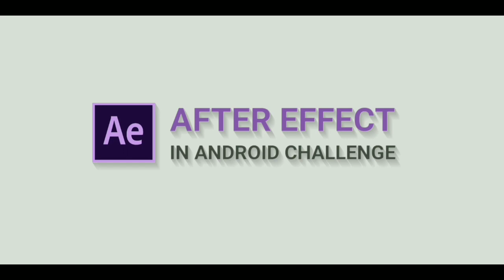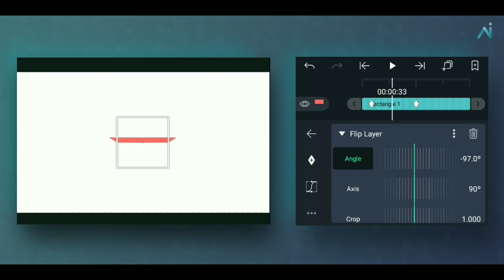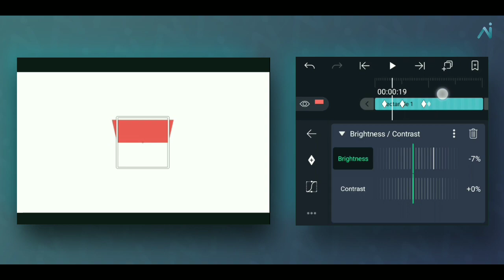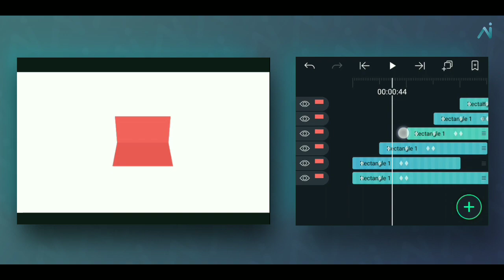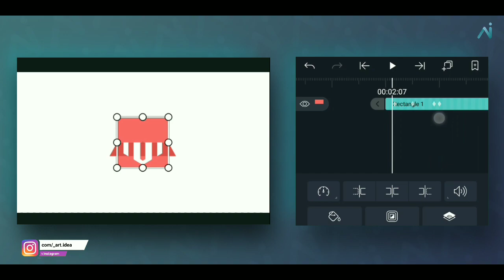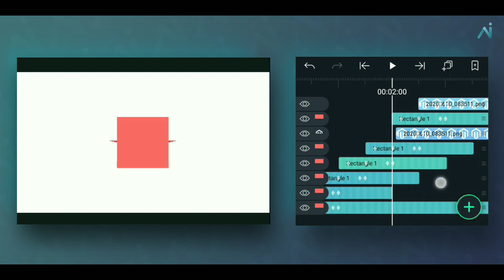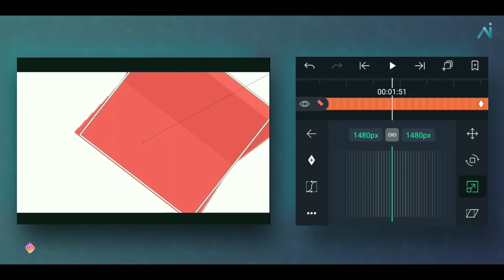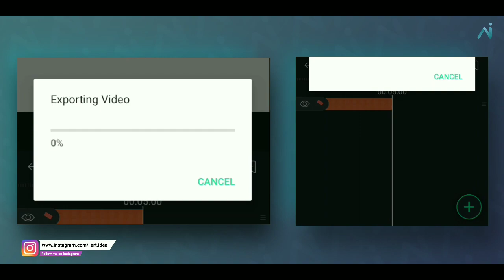Page Folding Logo Animation In android | Alight Motion | After Effects In Android Challenge EP-4.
Page Folding Logo animation in android |Alight Motion Tutorial | After Effects In Android Challenge EP-4 | artidea.

Hi guys, im j.r.nayeem from artidia.
Welcome to the Fourth(4) episode of the after effects in android challenge Series.
In all these episodes we will show you how to do motion and animation like after effect on android phone.

And in this video we will show you how to make Page Folding Logo animation in android.

So if you are a  Beginner, then this is the perfect tutorial for you.

Every video of this Channel make with Love so don't forget to leave a like if Enjoyed.  then Subscribe for more videos and tap the bell icon for getting videos 1st from this channel.

Download 😊

Username: _art.idea
link: